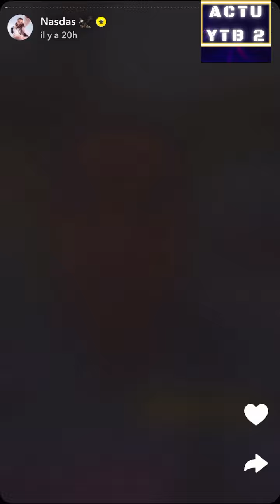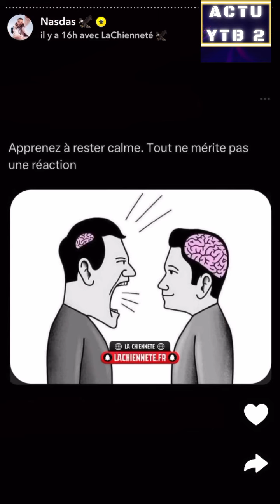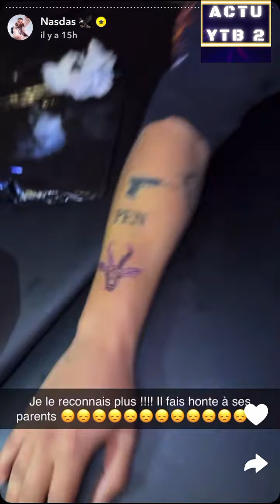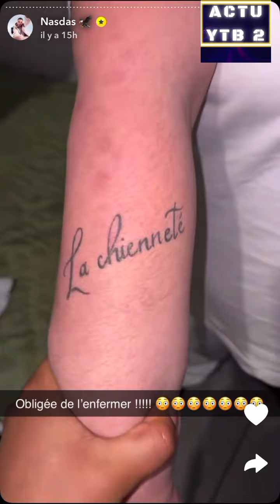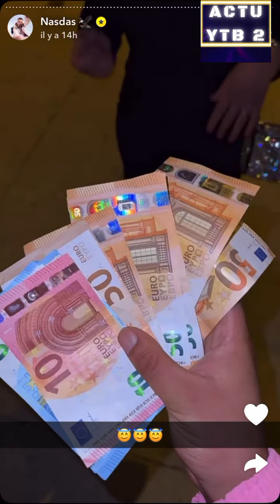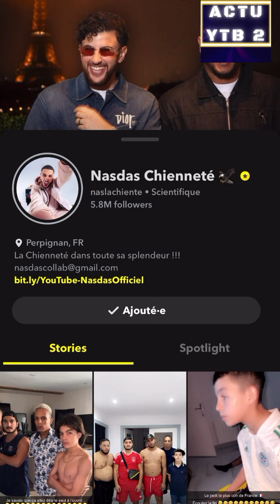NASDAS MANDY GLOW UP ET TATOUAGES TEAM NAS DAS